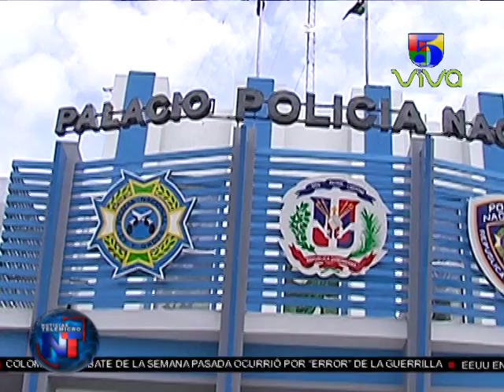Noticias Telemicro Primera Emisión, 11 de julio, bloque #02